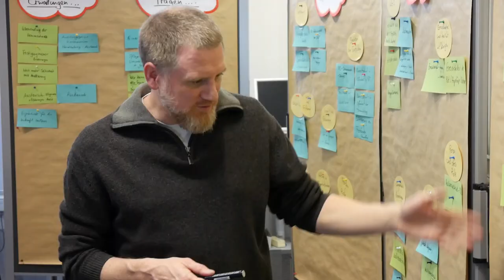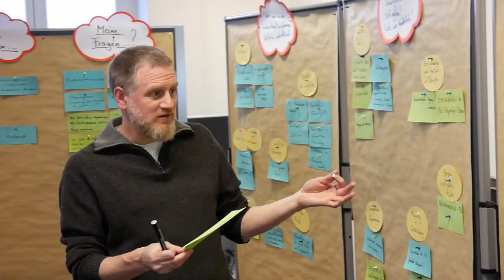Weiterbildungsprogramm DNQP zu Expertenstandards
Das DNQP bietet mit diesem Weiterbildungsangebot Pflegefachkräften in Gesundheits- und Pflegeeinrichtungen eine Unterstützungsmöglichkeit bei der Auseinandersetzung und der Arbeit mit Expertenstandards.

Der inhaltliche Schwerpunkt dieses Angebotes liegt hierbei auf dem übergeordneten Thema der Einführung und Anwendung von Expertenstandards, unabhängig von ihren jeweiligen pflegerischen Schwerpunktthemen.

Idee: Moritz Krebs
Produktion: Nils Hensel